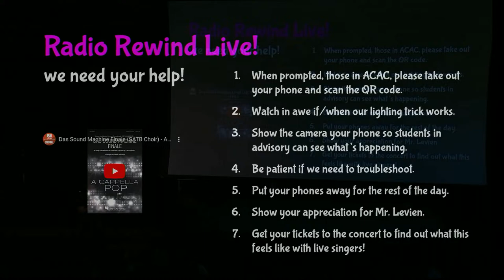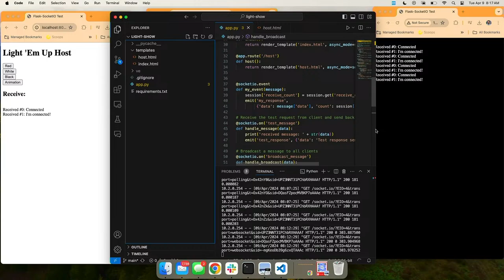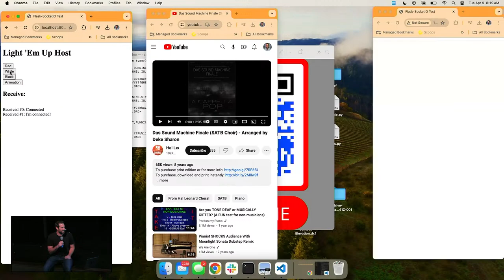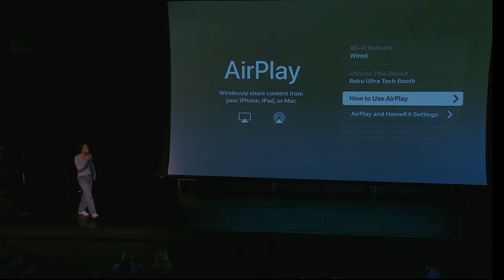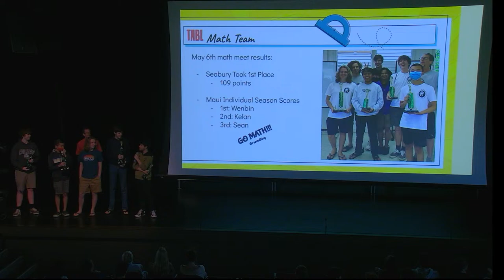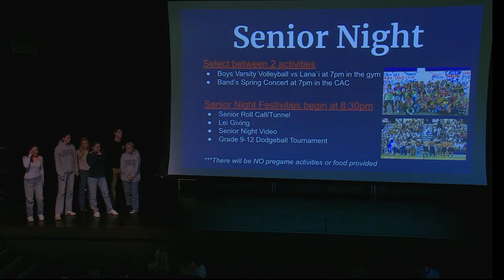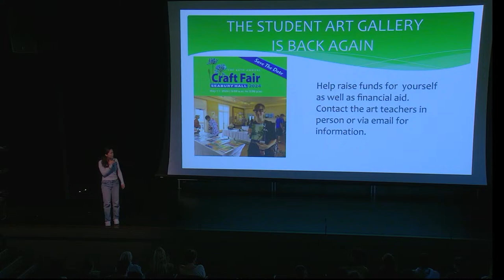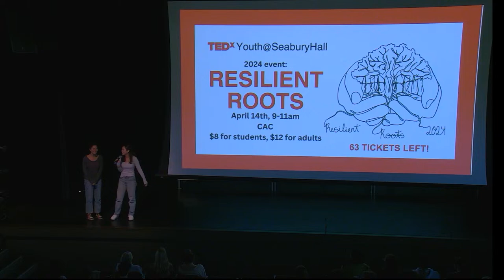Seabury Hall - Assembly - 09 April 2024